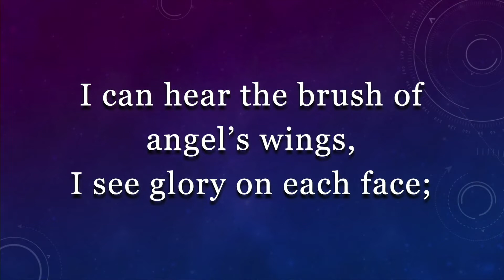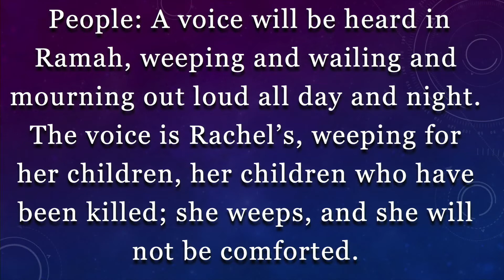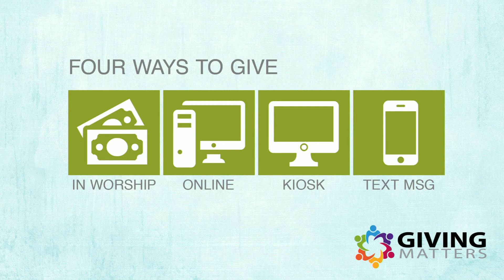December 29, 2019-"Get Going: morelife - Rev Mark A Penn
Divinely Inspired Purpose; Being Intentional; By Divine Guidance; Rev Mark encourages these 3 things to conclude our Advent Series  "Angels Among Us".